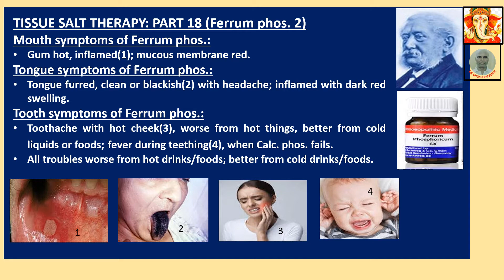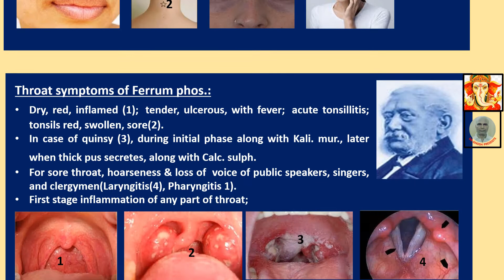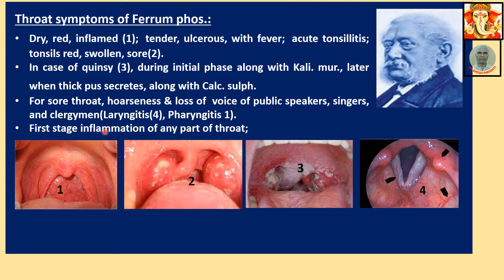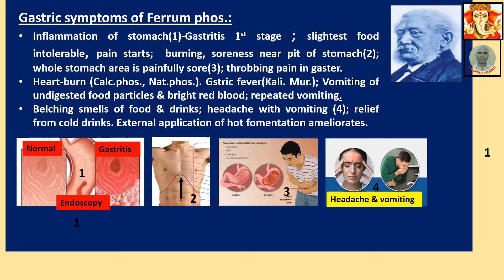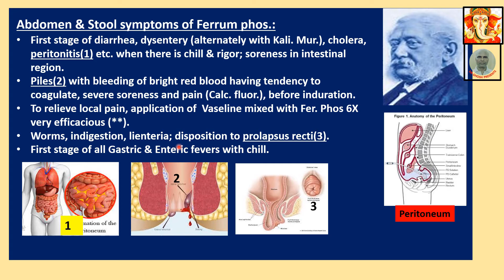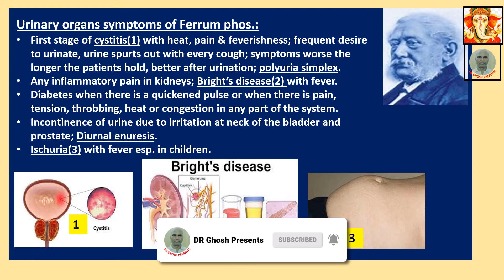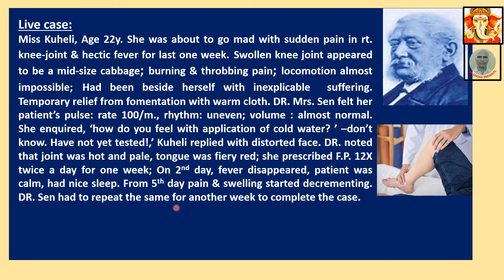TISSUE SALT Therapy:PART-18 (Ferrum phos-2)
TITLE: TISSUE SALT Therapy:PART-18 (Ferrum phos-2)
Hi, friends, I am DR Surajit Ghosh from Kolkata, West Bengal, India, practising Homeopathy for last 30 years (Chronic Diseases only) & attending only 2-3 new cases daily (Prior appointment is necessary). Thank You very much!!
Please note, while preparing content on Homeopathy or Tissue Salt Therapy, references were taken from books of DR.H.C.Allen, DR.J.T.Kent, DR.W.Boericke, DR.W.A.Dewey, DR.Carey, DR. S. Lilienthal & Others.
@drghoshpresents: This video is about signs-symptoms of Ferrum phos. In part.
Following   points have been described here:
Mouth symptoms of Ferrum phos.:
• Gum hot, inflamed(1); mucous membrane red.
Tongue symptoms of Ferrum phos.:
• Tongue furred, clean or blackish(2) with headache; inflamed with dark red swelling.
Tooth symptoms of Ferrum phos.:
• Toothache with hot cheek(3), worse from hot things, better from cold liquids or foods; fever during teething(4), when Calc. phos. fails.
All troubles worse from hot drinks/foods; better from cold drinks/foods
Nose symptoms of Ferrum phos.:
• First stage of all colds, predisposition to catch cold; smarting, trickling esp. in right nasal passage worse on inspiration; bloody discharge or epistaxis(1) of fresh red blood which does not coagulate easily.
Face symptoms of Ferrum phos.:
• Throbbing pain with sweat over head & face with flushing, heat & quickened pulse but cold sensation in the nape (2) of the neck(PSU).
• Face earthy, pale, sallow, anemic or chlorotic with dark circles around eyes(3).
• Cheek sore, hot, congestive or inflammatory tic douloureux(4).
Throat symptoms of Ferrum phos.:
• Dry, red, inflamed (1); tender, ulcerous, with fever; acute tonsillitis; tonsils red, swollen, sore(2).
• In case of quinsy (3), during initial phase along with Kali. mur., later when thick pus secretes, along with Calc. sulph.
• For sore throat, hoarseness & loss of  voice of public speakers, singers, and clergymen(Laryngitis(4), Pharyngitis 1).
• First stage inflammation of any part of throat;
Gastric symptoms of Ferrum phos.:
• Inflammation of stomach(1)-Gastritis 1st stage ; slightest food intolerable, pain starts;  burning, soreness near pit of stomach(2); whole stomach area is painfully sore(3); throbbing pain in gaster.
• Heart-burn (Calc.phos., Nat.phos.). Gstric fever(Kali. Mur.); Vomiting of undigested food particles & bright red blood; repeated vomiting.
Belching smells of food & drinks; headache with vomiting (4); relief from cold drinks. External application of hot fomentation ameliorates
Abdomen & Stool symptoms of Ferrum phos.:
• First stage of diarrhea, dysentery (alternately with Kali. Mur.), cholera, peritonitis(1) etc. when there is chill & rigor; soreness in intestinal region.
• Piles(2) with bleeding of bright red blood having tendency to coagulate, severe soreness and pain (Calc. fluor.), before induration.
• To relieve local pain, application of  Vaseline mixed with Fer. Phos 6X very efficacious (**).
• Worms, indigestion, lienteria; disposition to prolapsus recti(3).
• First stage of all Gastric & Enteric fevers with chill.
Urinary organs symptoms of Ferrum phos.:
• First stage of cystitis(1) with heat, pain & feverishness; frequent desire to urinate, urine spurts out with every cough; symptoms worse the longer the patients hold, better after urination; polyuria simplex.
• Any inflammatory pain in kidneys; Bright’s disease(2) with fever.
• Diabetes when there is a quickened pulse or when there is pain, tension, throbbing, heat or congestion in any part of the system.
• Incontinence of urine due to irritation at neck of the bladder and prostate; Diurnal enuresis.
• Ischuria(3) with fever esp. in children.